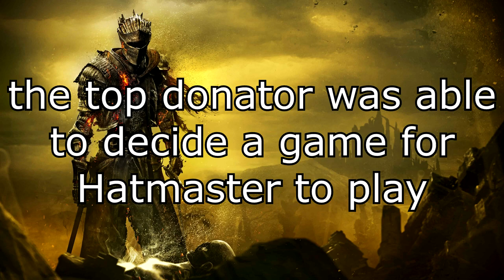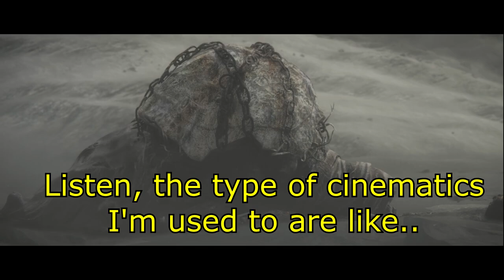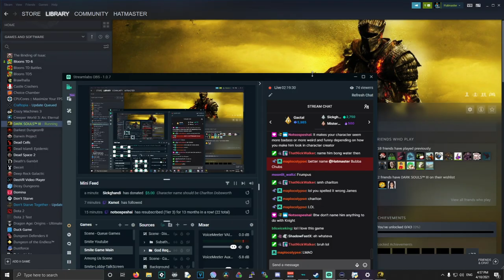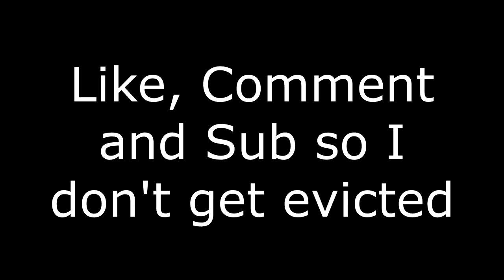This Game is Pain - Dark Souls 3 - Pt 1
Dark Souls III is an action role-playing video game developed by FromSoftware and published by Bandai Namco Entertainment for PlayStation 4, Xbox One, and Microsoft Windows. Copying from Wikipedia helps make descriptions easier.